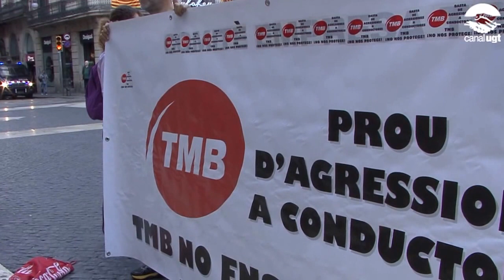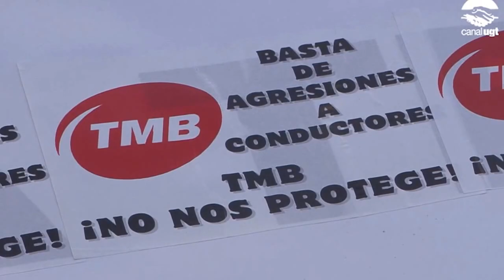Concentració dels treballadors de TMB - Autobusos per resoldre la situació del treballador acomiadat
Els treballadors i treballadores de TMB - Autobusos s'han concentrat avui a la Plaça Sant Jaume per fer entrega d'una carta al president de TMB per intentar resoldre la situació del conductor acomiadat. Els sindicats esperen que el president faci de mediador amb l'empresa. A més, han repartit fulls informatius explicant als ciutadans la situació actual que viuen els conductors d'autobusos.